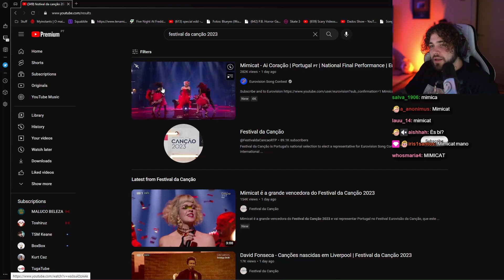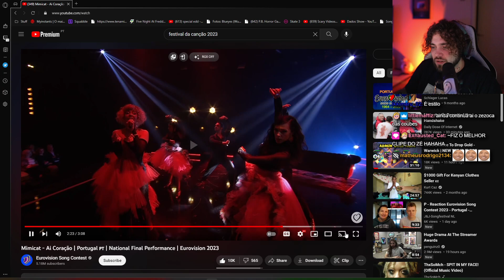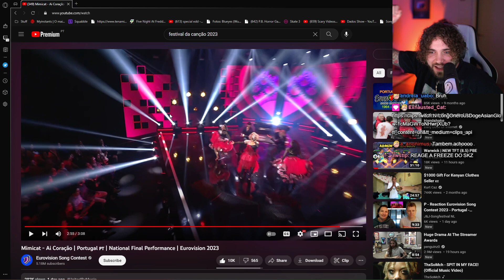wuant reage a Mimicat - Ai Coração (Vencedora do Festival da Canção 2023)